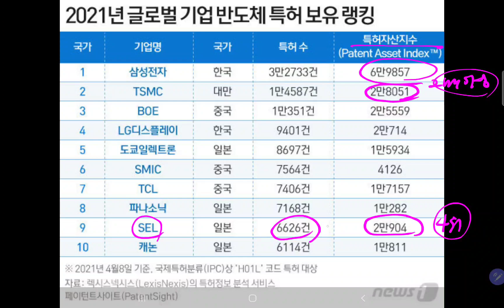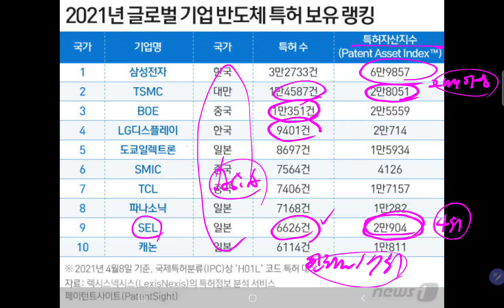삼성전자 반도체 특허도 1등!! 초격차는 기본, 압도적 세계 1위!!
감사합니다.
채널에 가입하여 천만을 응원해주세요.